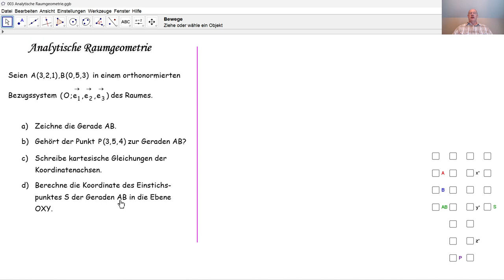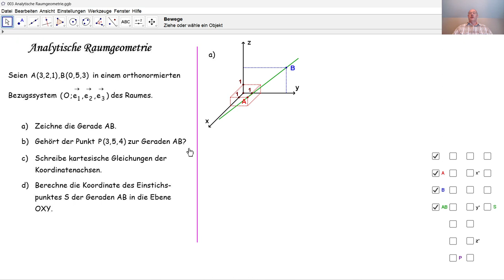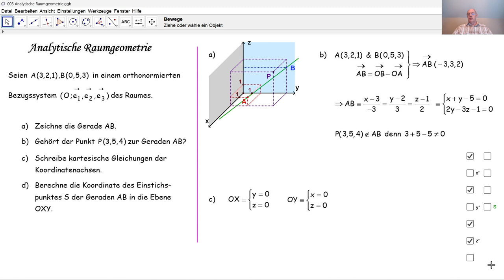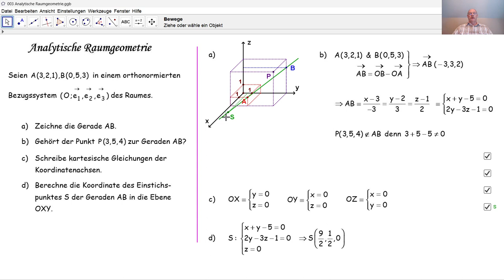Analytische Raumgeometrie 003